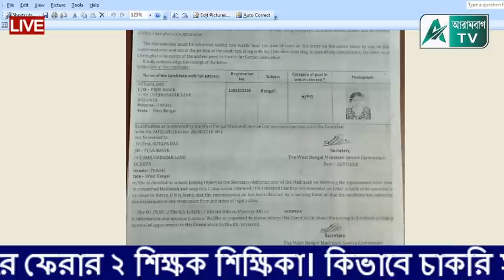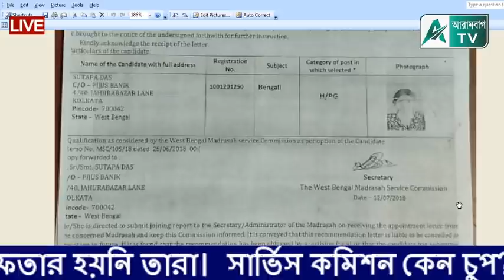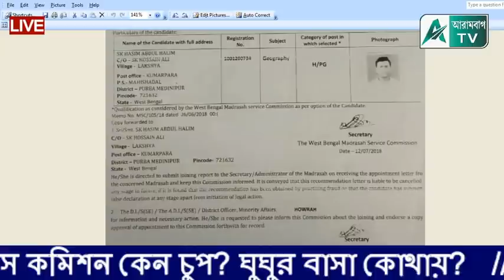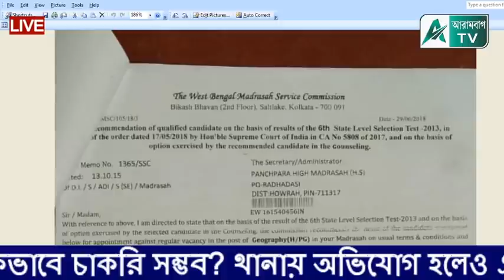নথি জাল করে সরকারি মাদ্রাসায় চাকরি! পর্দাফাঁস। কিন্তু সার্ভিস কমিশন চুপ কেন? ঘুঘুর বাসা কোথায়?